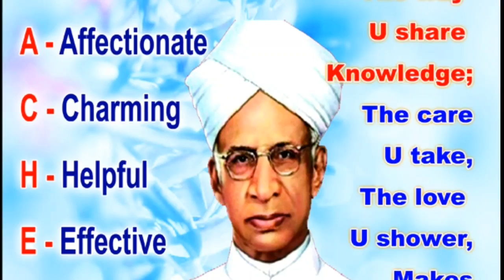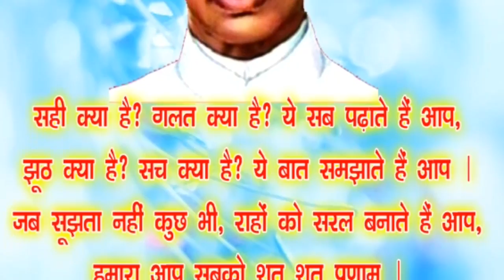જૈસા સોચોગે તુમ વૈસા બન જાઓગે_એકમ કસોટી કચ્છ કેમેરાની આંખેkutch